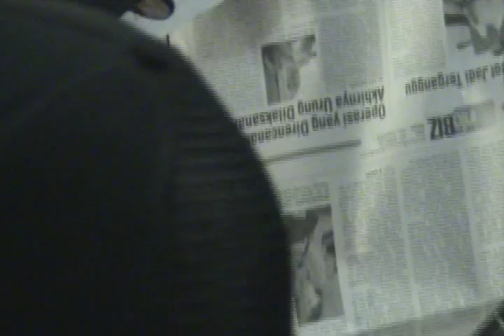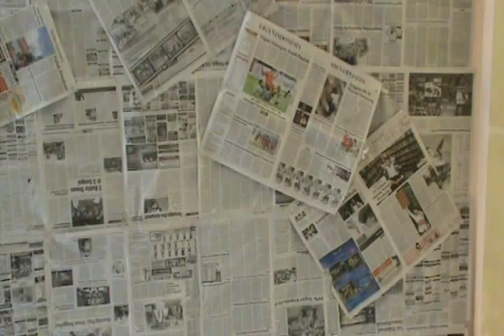Annihilator - Phoenix Rising (Cover) By C.O.I.N.S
Recorded At :
[Sonny Home & Residence]
[Malang - Indonesia]
[March/17/2011]
Recorded By :
[Adit & Ridwan]
Current LineUp :
[Vocal - Iwan Ruby]
[Guitar I - Sonny Hadiyanto]
[Guitar II - Raden Mas Odiet]
[Bass - M. Noor Ihsan]